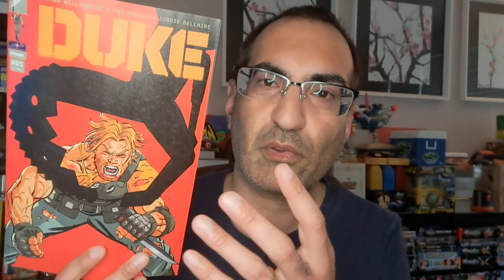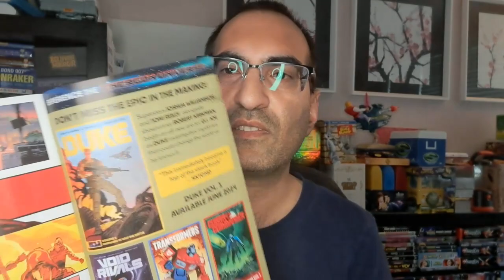Duke #5 REVIEW -- Image/Skybound